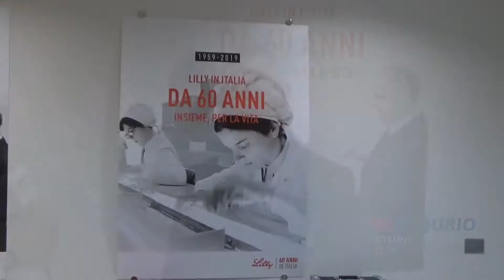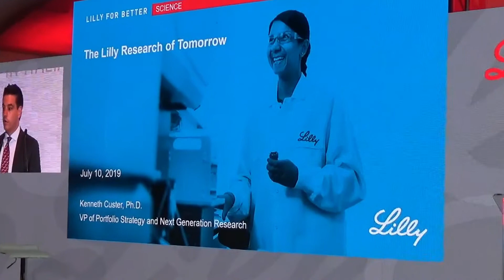60 anni Lilly Italia | La collaborazione tra pubblico e privato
"La collaborazione con le istituzioni, con le città in cui operiamo, fa parte del DNA di Eli Lilly" afferma Concetto Vasta, Direttore Corporate Affairs Eli Lilly Italia, spiegando quanto sia importante una buona collaborazione tra pubblico e privato